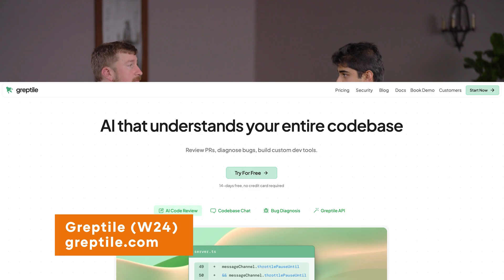Greptile: AI That Actually Understands Codebases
Greptile is building AI that understands entire codebases. Each week, Greptile reviews 5–8 million lines of code for customers and surfaces tens of thousands of bugs that would otherwise slip through human review.

Fresh off a $25M Series A round, they're on a mission to kill the bug.

In an interview with YC Partner Brad Flora, co-founder and CEO Daksh Gupta shares how he and his team discovered that large language models are often better at reading code than writing it, why code review is the most powerful use case for that ability, and how Greptile is helping developers spend less time catching bugs and more time creating software.

Chapters:
00:00 – Intro & What Greptile Does
00:18 – Why Code Review Matters
01:00 – Humans + AI in the Loop
01:40 – 20,000 Bugs Found Every Week
02:10 – Why Now: LLMs and Code
03:20 – From Code Q&A to Bug Detection
04:20 – What Developers Really Think of AI Tools
05:40 – Advice for Founders